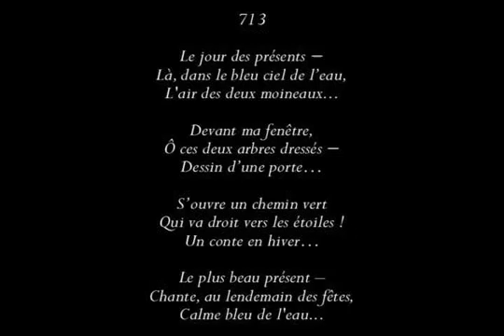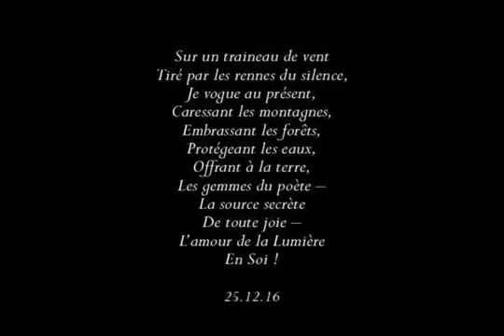Présence 713 (cycle 22-33 voyages)